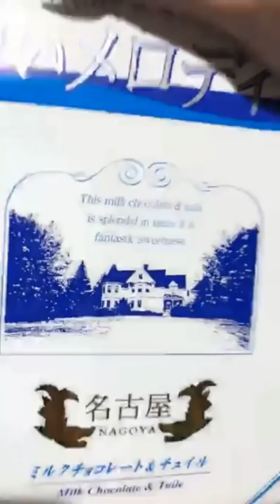FIFTH HARMONY: DINAH JANE | Instagram Live - March 02, 2018